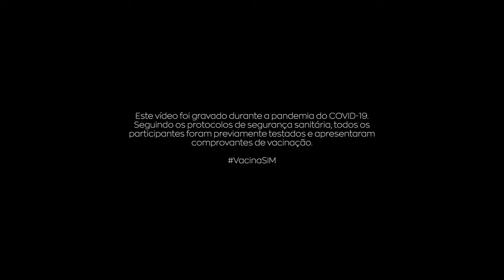Edoux feat Caramelows - Sozinho (Clipe Oficial)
Clipe Oficial do single "Sozinho".

FICHA TÉCNICA
- Composição: Edoux
- Voz: Edoux
- Backing Vocals: Eloiza Paixão e Estela Paixão
- Bateria: Péricles Zuanon
- Congas, guiro e xequerê: Marja Lenski
- Baixo: Rafael Barone
- Guitarras: William Zaharanszki
- Piano elétrico e acústico: Fernando TRZ
- Sax tenor e barítono: Eder Araújo
- Produção Musical: Jaguar Andrade e Rafael Barone
- Captação: André Ramos
- Mixagem: Rafaela Prestes
- Masterização: Fernando Sanches
- Produção Executiva: Valdir Andrade
- Co-Produção Executiva: Caramelows
- Gravado no estúdio Artsy Club no dia 3 de outubro de 2021

- Vídeo: MarQ
- Direção de fotografia, captação e edição de imagens: Bruno Marques
- Assistente: Leonardo Campos
- Figurino: Julia Altahyde
- Co-Produção Executiva: Caramelows
- Assistente de produção executiva: Azevedo Lobo

Capa:
- Registro fotográfico e arte: Azevedo Lobo

Equipe EDOUX:
- Manager: Valdir Andrade
- Direção Musical: Jaguar Andrade
- Assessoria Redes: Bem Sonora
- Assessoria de Imprensa: Agência Criativos
- Styling: Julia Altahyde

Agradecimentos:
- Rafael Barone e toda a equipe dos Caramelows
- Estela e Eloíza Paixão
- Lord Munhoz pelas roupas incríveis
- Dilson Laguna, Gabriel Ramos, André Ramos e toda a equipe do Estúdio Artsy Club
- Azevedo Lobo
- Hotel Ramada Encore São Paulo